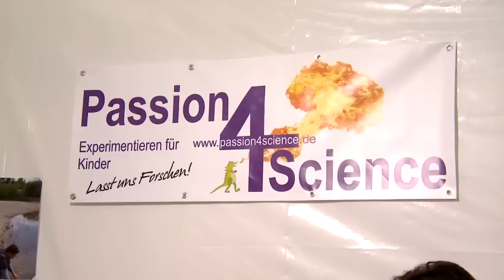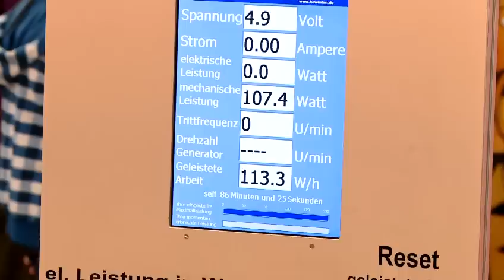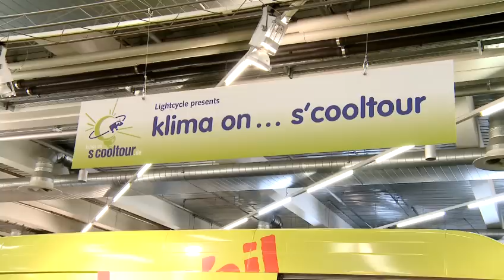FORSCHA 2010 - Entdecke die Zukunft!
Die Mitmachmesse für MINT-Talente im Rahmen der FREIZEITSPASS hoch 3 in München